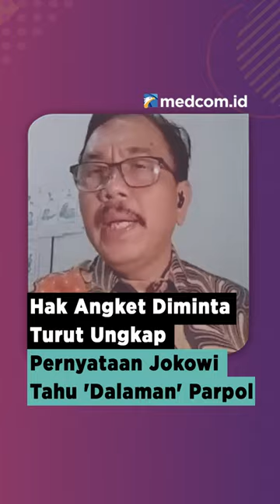HAK ANGKET DIMINTA TURUT UNGKAP PERNYATAAN JOKOWI TAHU 'DALAMAN' PARPOL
Direktur Sabang Merauke Circle, Syahganda Nainggolan, menilai hak angket terkait dugaan kecurangan Pemilihan Umum (Pemilu) 2024 juga perlu menyelidiki maksud pernyataan Presiden Joko Widodo (Jokowi) yang pernah menyampaikan mengetahui 'dalaman' partai politik (parpol). Hal ini dikhawatirkan sebagai upaya menekan lawan politik.

Syahganda menilai hak angket juga perlu mendalami soal politisasi bantuan sosial (bansos) untuk kemenangan Prabowo Subianto dan Gibran Rakabuming Raka. Pasalnya, politisasi tersebut berdampak sampai saat ini, khususnya meroketnya harga beras.